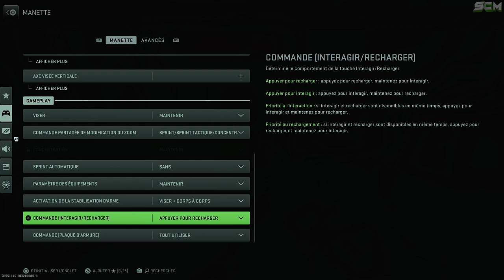GLITCH ARGENT ILLIMITÉ MANETTE WARZONE 2, GLITCH DUPLICATION OBJET ET ITEM WARZONE 2 SUR CONSOLE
Source : @gumblegame3526

▬▬▬▬▬▬▬ • BIENVENUE 😍 • ▬▬▬▬▬▬▬

▬▬▬▬▬▬▬ • PARTENAIRES 💪 • ▬▬▬▬▬▬▬

👉StealthGamer:
"SOISCOOLMEC"
"STRIKESOISCOOL"